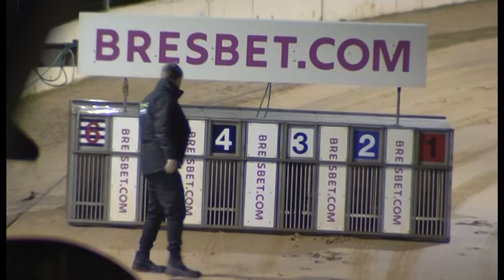Greyhound 2023- Trial 4- Moors stevie gee